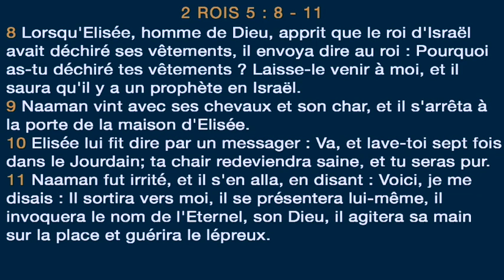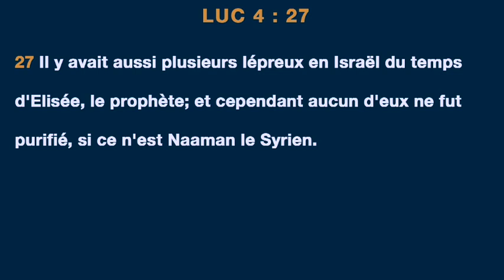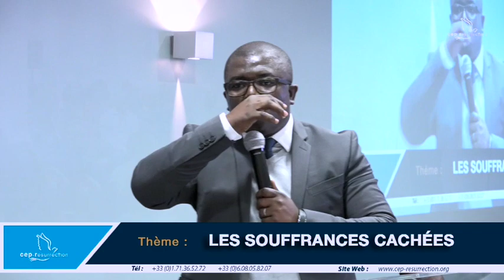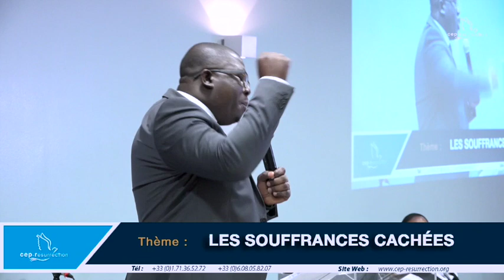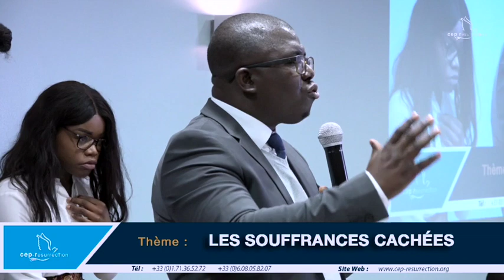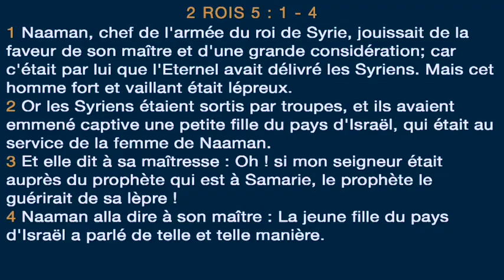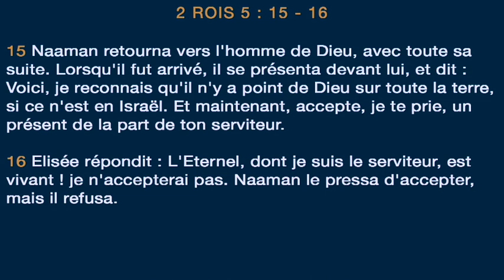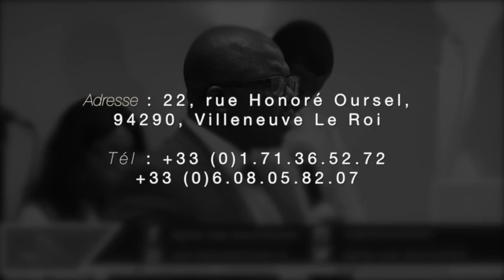Michel Kouakou - Les souffrances cachées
Titre : Les souffrances cachées
Orateur : Michel Kouakou
Lieu : Villeneuve-le-roi, France
Date : 20/08/2017